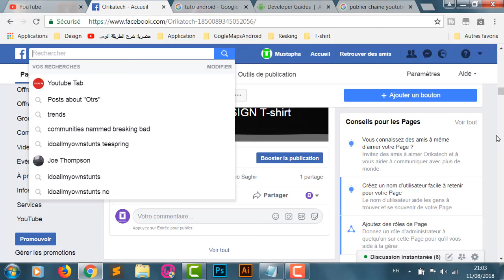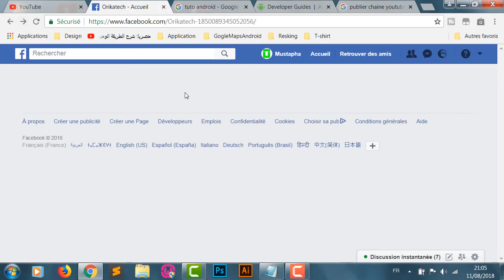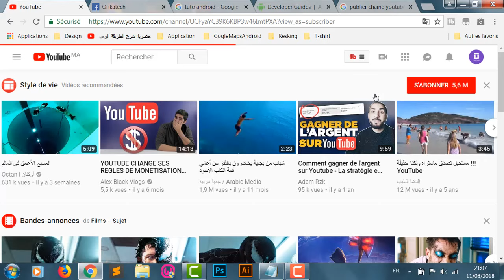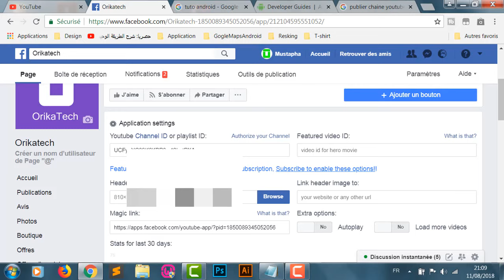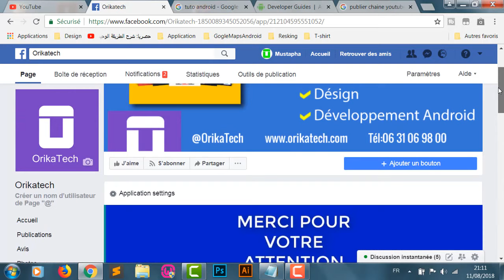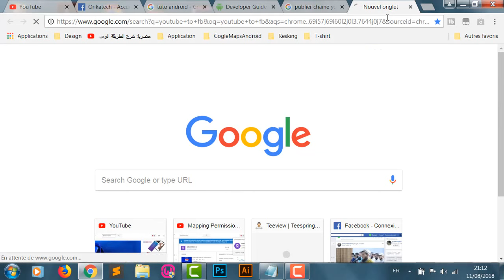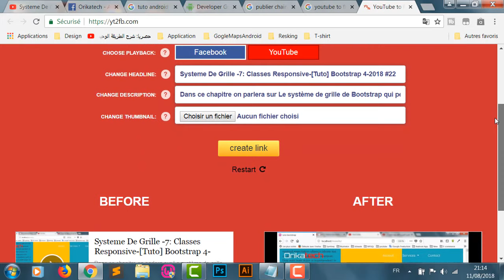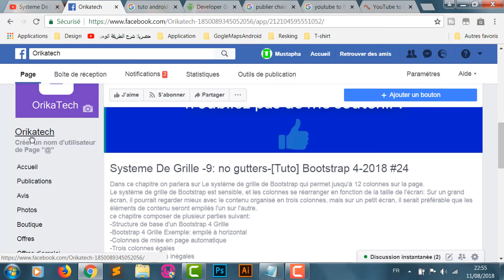2 Façons pour Publier Video ou Chaine Youtube sur Facebook 2018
2 Façons pour Publier Video ou Chaine Youtube sur Facebook
Publier directement une vidéo sur votre page de profile ou page de compagnie aussi changer la miniature de votre vidéo youtube.
publier votre chaine youtube avec la totalité de vos vidéo sur votre page facebook la création d'une onglet youtube dans la side barre des services ce qui permet d'augmenter les vues de vos vidéo youtube ainsi avoir un trafic facebook pour votre chaine youtube.
en :2 Ways to Publish Video or Youtube Channel on Facebook
Directly post a video on your profile page or company page also change the thumbnail of your youtube video.
publish your youtube channel with all of your videos on your facebook page creating a youtube tab in the side bar services that can increase the views of your youtube video and have a facebook traffic for your youtube channel.
ar : 448/5000
2 طرق لنشر الفيديو أو قناة يوتيوب في الفيسبوك
نشر فيديو مباشرة على صفحة ملفك الشخصي أو صفحة شركتك ، يمكنك أيضًا تغيير الصورة المصغرة لفيديو youtube الخاص بك.
قم بنشر قناة يوتيوب الخاصة بك مع كل من أشرطة الفيديو الخاصة بك على صفحة الفيسبوك الخاصة بك إنشاء علامة تبويب يوتيوب في خدمات شريط جانبي التي يمكن أن تزيد من وجهات النظر من الفيديو الخاص بك يوتيوب ويكون حركة المرور الفيسبوك لقناة يوتيوب الخاص بك.

2 Façons pour Publier Video ou Chaine Youtube sur Facebook 2018